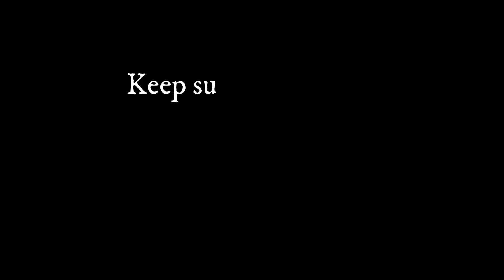Are we the CRIMINALS ??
Keep supporting.